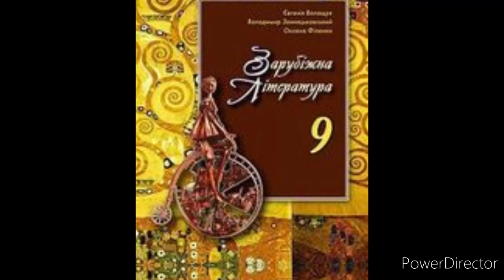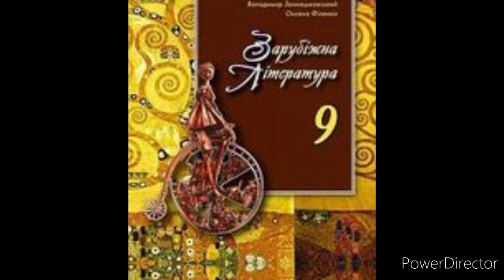Зарубіжна література 9 клас//Волощук//"Гобсек"//Оноре Де Бальзак//ст. 192-200